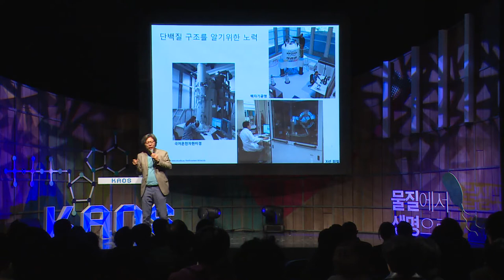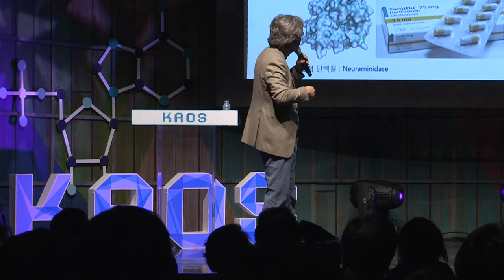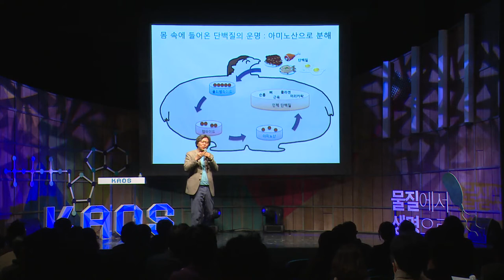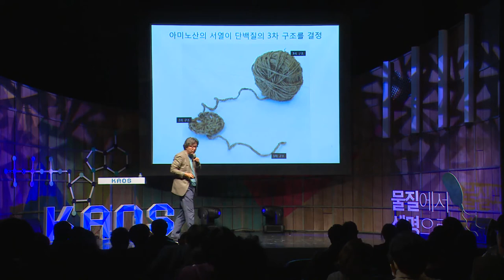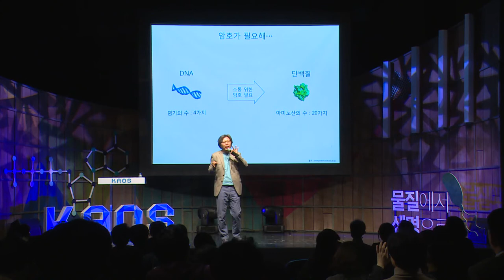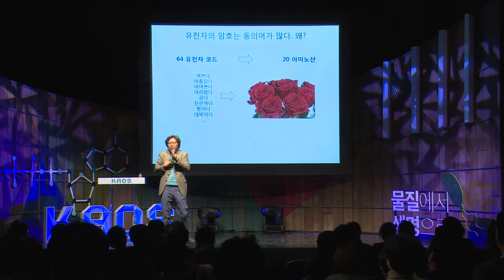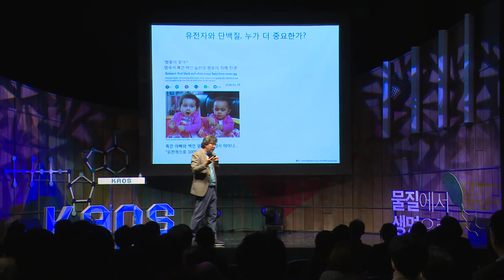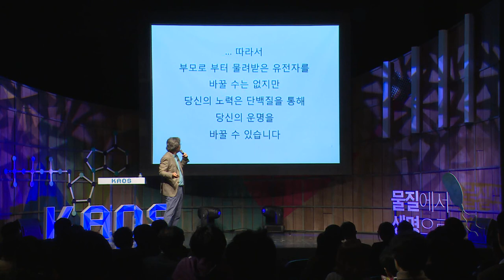[강연] 단백질 : 3차원의 마술사 (2) 김성훈 교수 | 2017 봄 카오스강연 '물질에서 생명으로' 4강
음식에 감칠맛은 어디서 올까? 광우병, 치매는 왜 생길까? 왜 운동 뒤 닭가슴살을 먹으라고 할까? 얼핏 서로 연관성이 전혀 없어 보이지만 공통점은 바로 단백질이다.

단백질은 도대체 무엇이기에 이렇게 다양한 현상에 관여하고 있을까? 그 다양한 현상 속에 숨겨진 단백질의 비밀이 이번 강의의 핵심주제이다. 우리 몸에서 단백질은 근육, 손발톱, 모발 등 신체부위를 형상할 뿐만 아니라 체내 대사와 생리현상을 수행하고 조절한다. 이와 함께 질병에 대한 방어 및 에너지의 발생과 저장 등 다양한 임무를 수행한다. 즉 생명은 곧 단백질이라고 해도 과언이 아니다.

때문에 단백질의 구조나 기능이 잘못 되면 질병으로 이어지게 되는 것이다. 인간이 살아가는데 가장 중요한 물질이며 질병의 발생과 치료에 가장 밀접하게 관여하고 있는 단백질, 이렇게 중요한 물질에 대하여 우리는 얼마나 알고 있는가?

■ 강연자 : 김성훈(서울대 분자의학바이오제약학과 교수)
■ 패   널 : 신석민(서울대 화학부 교수), 한병우(서울대 약학과 교수)
■ 사회자 : 박민아(한양대 교수)